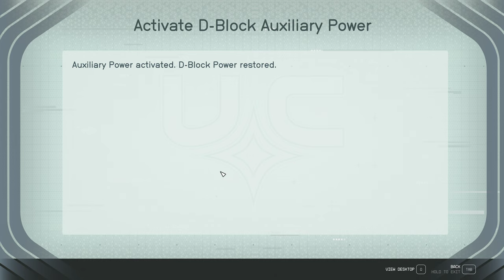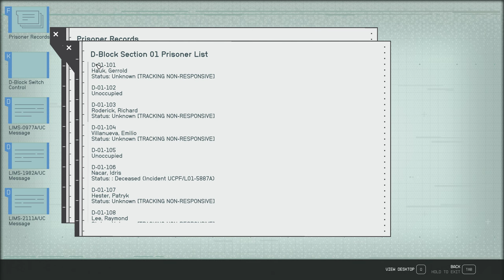Starfield Echos of the Past - Tucker - Ep 26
We pick up just after "Rook Meets King" through the end of "Echos of the Past."